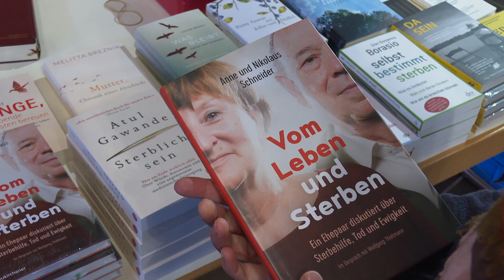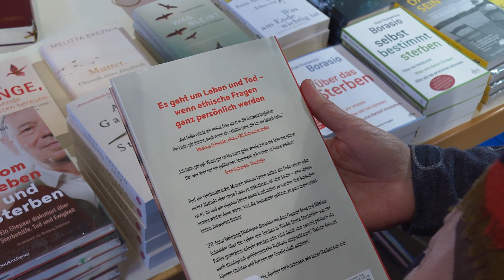Wenn die Zeit sich neigt